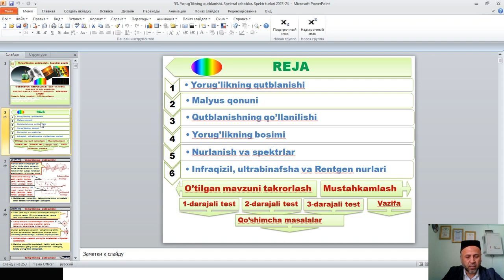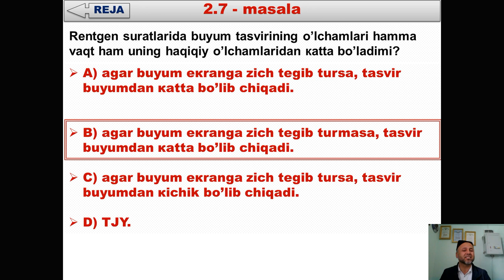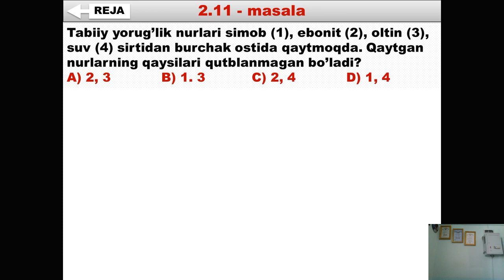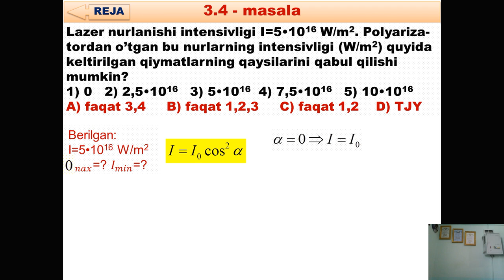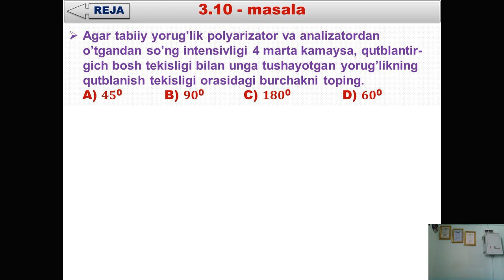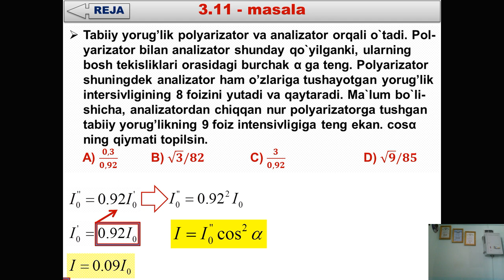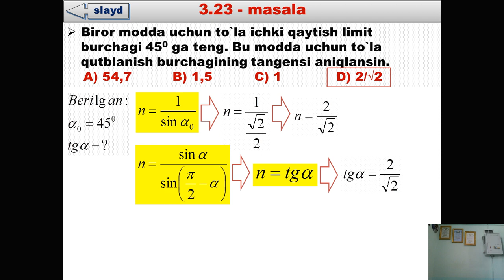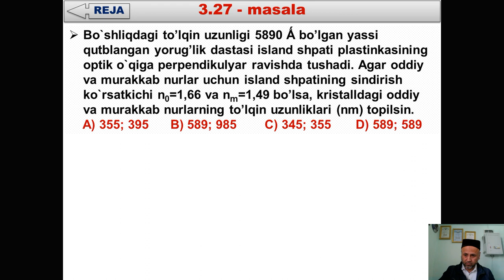53 Yorug'likning qutblanishi Spektral asboblar Spektr turlari 2023 24 masala yechish